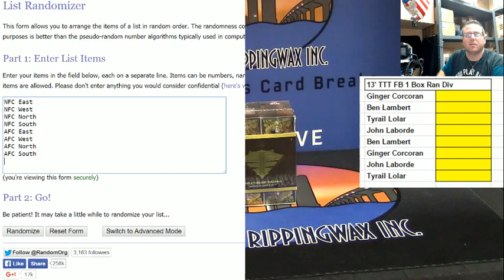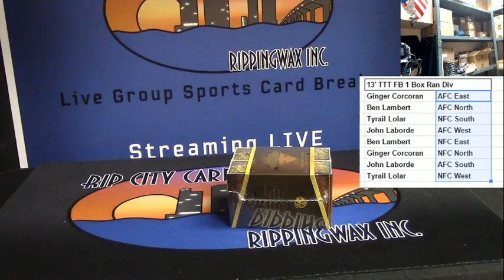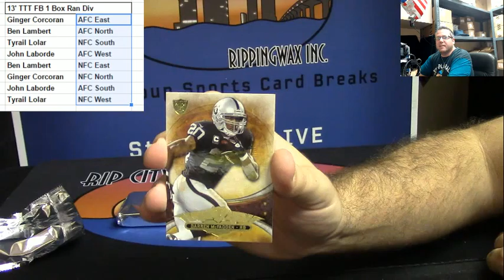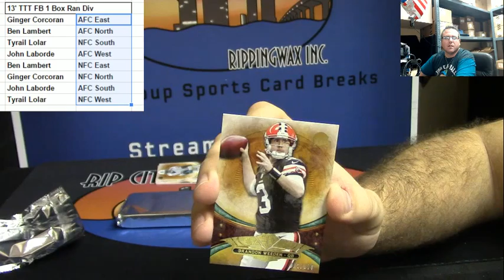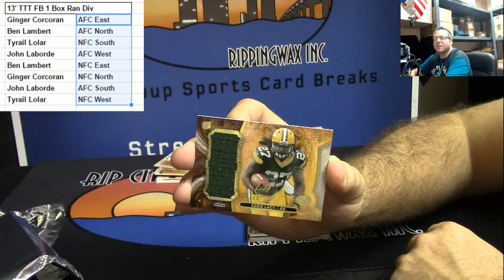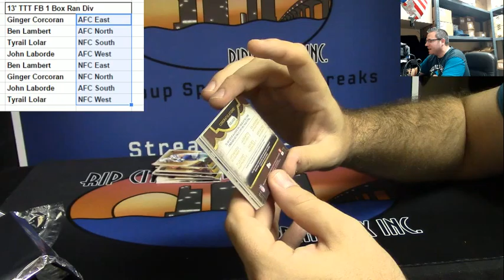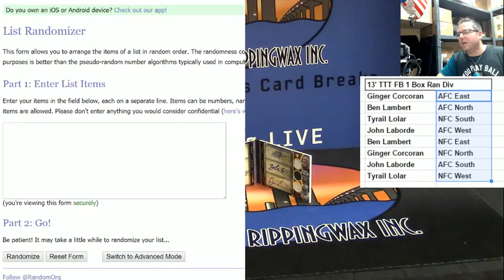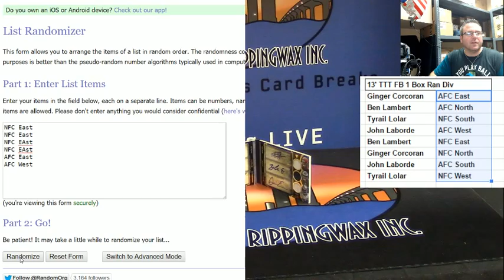2013 Topps Triple Threads Football Random Division Break #1